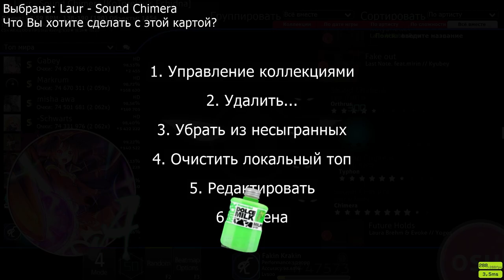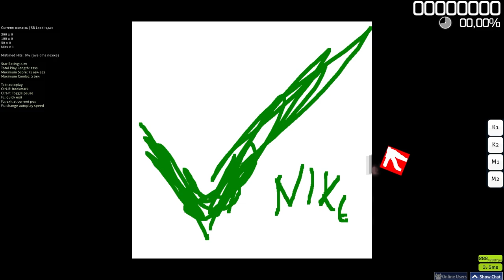ТОП 9 КРИНЖОВЫХ СКИНОВ В OSU! - ИТОГИ КОНКУРСА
Спасибо всем за участие.